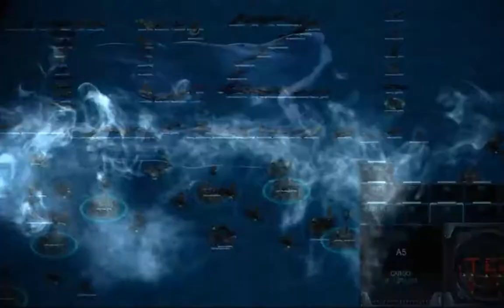OB hits the true-saiyan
OB has more fun with me